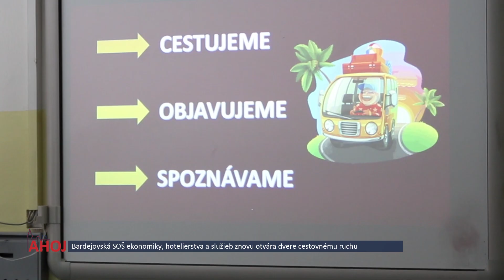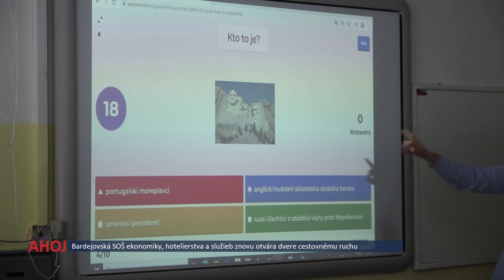Bardejovská SOŠ ekonomiky, hotelierstva a služieb znovu otvára dvere cestovnému ruchu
Bardejov, 2.2.2022,
Redaktor: Z. Šinaľová,